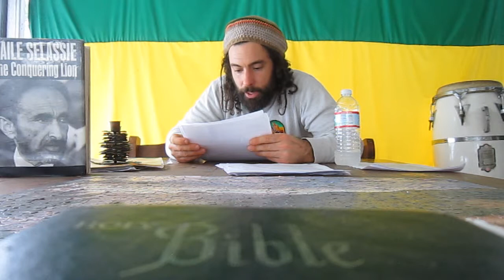Crime, Qualitative Value More Significant than Quantitative Value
Don’t act like you don’t know.
Ras Reports *Head Line*